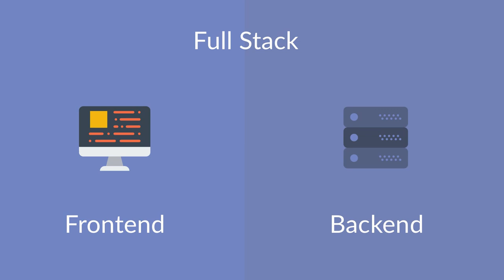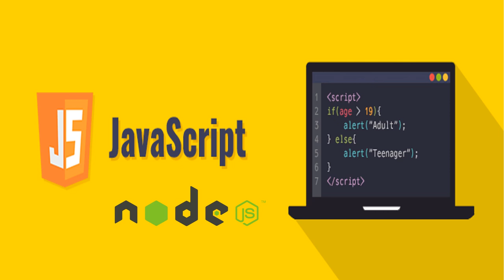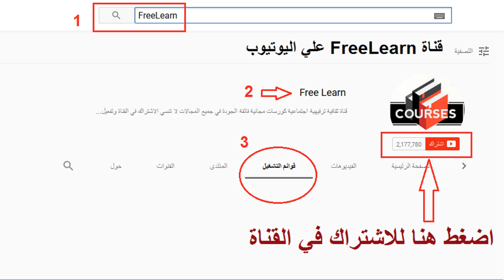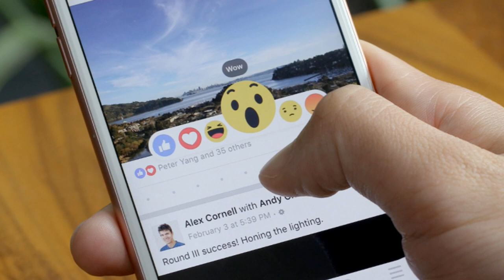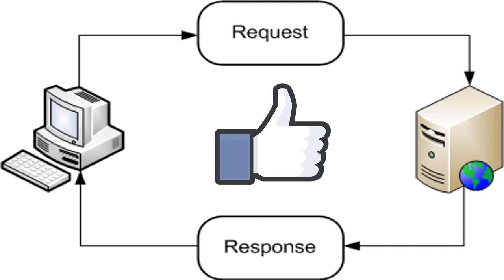دورة جافاسكريبت كاملة الاصدار الاخير برمجة مواقع رمجة موبايل برمجة اندرويد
جروب كورسات المهندس شريف الديب

تعلم كورسات مجانية دورات مجانية تعليم شرح شروحات برمجة هندسة انجليش